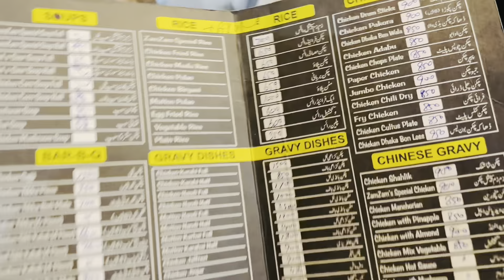Bilawal Nay Party Dy De || Enjoy With Friends || Piyara Muddasir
Sajjad ny Humein Party De the Jis k Badly Bilawal nay Humein party daini the aur bilawal nay aaj party dy de Bhoat he enjoy kiyaa Dost Sab mil k qafi time baad beithy Bhoat Khush Huway